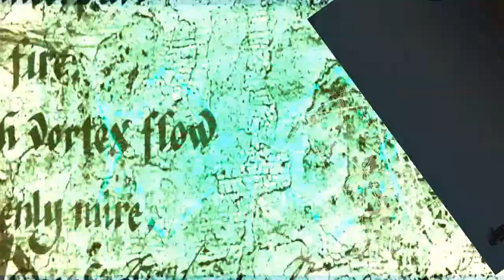Luna Park by Lubomir Kavaldjiev (2023)